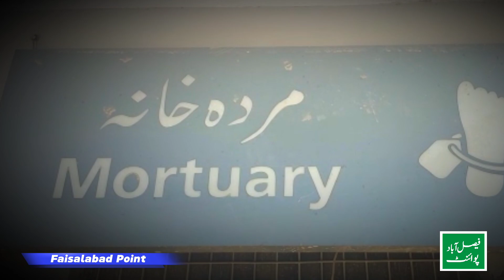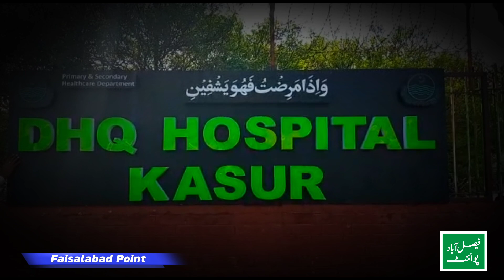Shadi Ki Pehli Raat Dulha Aur Dulhan Fot Ho gye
شادی کی پہلی رات دلہے اور دلہن کی زندگی کا چراغ گل ہو گیا